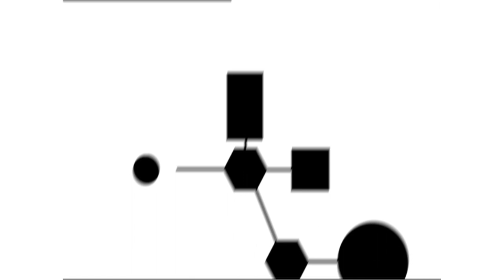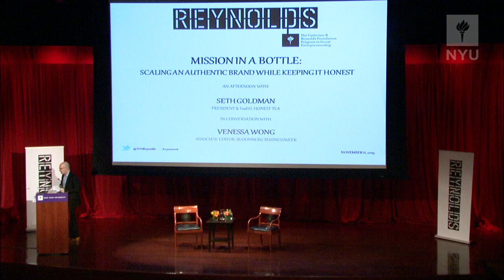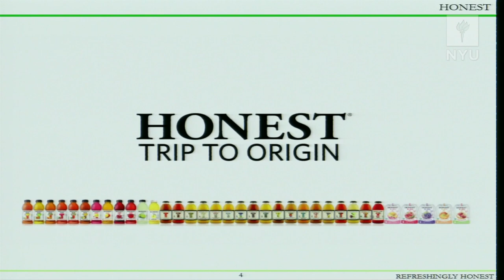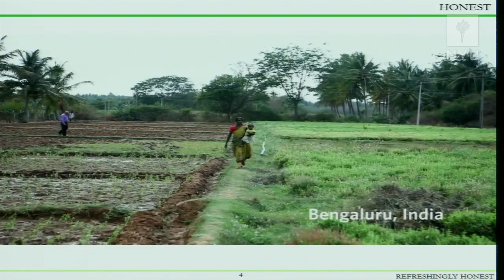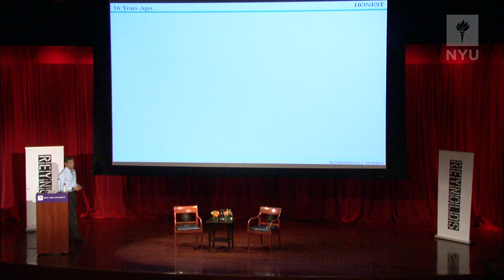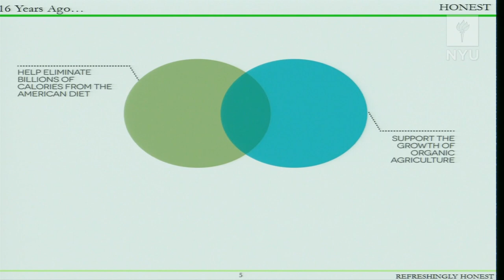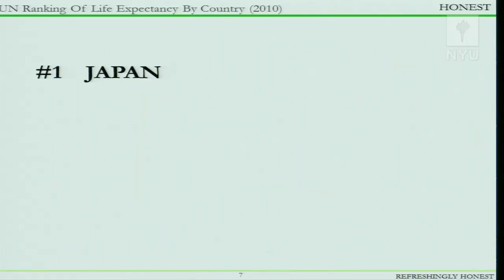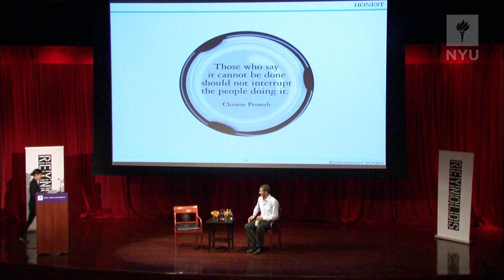Seth Goldman of Honest Tea at NYU Reynolds, 11/6/13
Mission in a Bottle: Scaling an Authentic Brand While Keeping It HONEST

SETH GOLDMAN, President & TeaEO, Honest Tea joined NYU Reynolds on November 6th for the first event of the 2013-14 Social entrepreneurship in the 21st Century.

He is featured here in discussion with Venessa Wong, Associate Editor, Bloomberg Businessweek, discussing the successes and challenges of growing a mission-driven business in a profit-driven world.